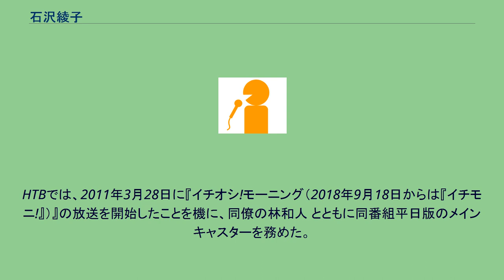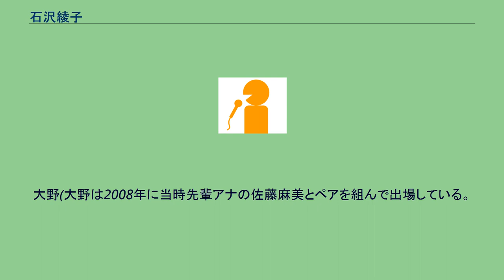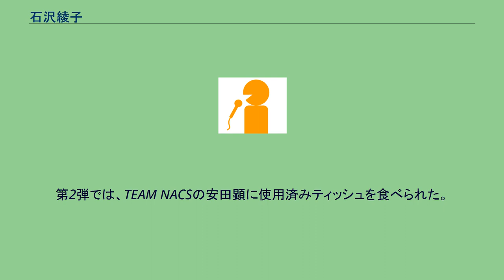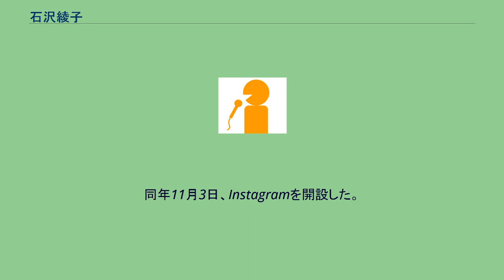石沢綾子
石沢 綾子（いしざわ あやこ、1985年8月21日 - ）は元北海道テレビ放送（HTB）アナウンサー。
現在は中国・北京市に在住。
身長165cm。
靴のサイズ24.0cm。
趣味は音楽鑑賞、読書、茶道。
特技は、スキー（「基礎スキー」）剣道（二段）。
視力が悪いため、コンタクトレンズを使用している。
山形県立山形西高等学校、早稲田大学第一文学部社会学専修卒業。
『水曜どうでしょう』を見たことがきっかけで、大学卒業後の2008年に国井美佐（現：フリーアナウンサー）、大野恵とともにアナウンサーとして入社。
2008年7月5日に放送された天気予報で初鳴き（番組デビュー）。
同年9月8日〜10日吉田理恵に代わり『おは天』を、森さやかに代わり9月18、19日『イチオシ!』のキャスターを担当した。
HTBでは、2011年3月28日に『イチオシ!モーニング（2018年9月18日からは『イチモニ!』）』の放送を開始したことを機に、同僚の林和人 とともに同番組平日版のメインキャスターを務めた。
2012年3月3日公開の『映画ドラえもん のび太と奇跡の島 〜アニマル アドベンチャー〜』では、のんびりちゃん 役として演じた。
アフレコで何度も何度もテイクを重ね、14回目でようやく OK をもらい、本人は、「これがもうむずかしくって」とブログで述べている。
2012年10月8日放送の『クイズプレゼンバラエティー Qさま!! プレッシャーSTUDY秋の3時間SP 日本勉強選手権2012』（HTBのキー局・テレビ朝日制作）に北海道・東北出身インテリ軍団として出演。
同年11月23日に関西地方のみで放送された『「せのぶら!」北海道スペシャル〜北の大地で極上グルメ旅!〜』（HTBの系列局・朝日放送(ABC)制作）では、地元局のアナウンサーとして札幌ロケのガイドを務めた。
『パネルクイズ アタック25』（ABC制作の全国ネット番組）の「女性アナウンサー大会」には、2011年から2度にわたって出場している。
国井とのペアで出場した2011年1月9日放送分では、元秋田朝日放送の塩地美澄・後藤明日香ペアとの連合チームで優勝するとともに、エーゲ海クルーズ10日間の旅を獲得した。
大野(大野は2008年に当時先輩アナの佐藤麻美とペアを組んで出場している。
)とのペアで「HTBチーム」として出場した2013年1月6日放送分でも、19枚のパネル獲得で自身2度目の優勝するも、最後の映像クイズに正解できず、2回続けての旅行獲得とはならなかった。
『ハナタレナックス』のテレビ朝日系列全国放送では、第2弾・第4弾・第5弾で進行役を担当。
第2弾では、TEAM NACSの安田顕に使用済みティッシュを食べられた。
2019年3月12日放送の『イチモニ!』で、3月9日に30代の一般男性と結婚したことを発表。
2020年8月28日をもって『イチモニ!』を卒業し、HTBを退社する。
理由は、結婚後も続いていた海外勤務の夫との遠距離夫婦生活の解消とした。
その後、夫の赴任先ならびに自身の移住先を中国・北京と公表している。
同年11月3日、Instagramを開設した。
特記のないものは、HTB制作。